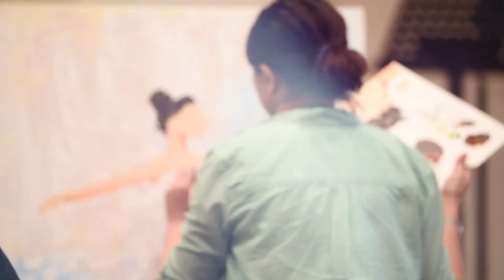Throne Room Sessions Conference Highlight Day 1